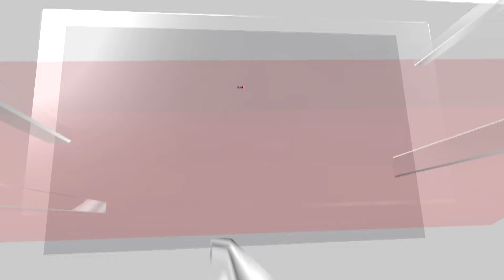BJP's Shehzad Poonawalla In An Exclusive Podcast With CNN-New18's Anand Narasimhan | N18P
BJP's Shehzad Poonawalla In An Exclusive Interview With CNN-New18's Anand Narasimhan | N18V